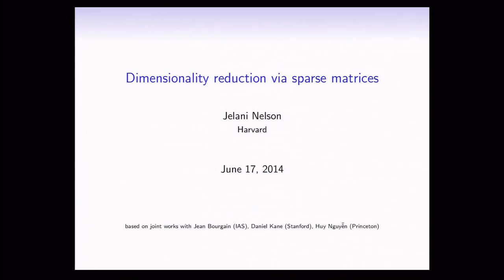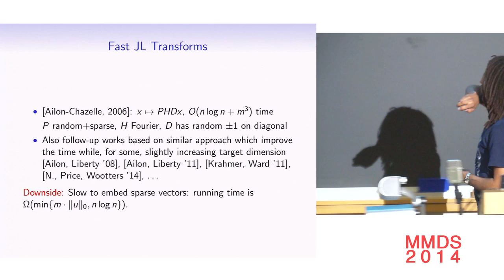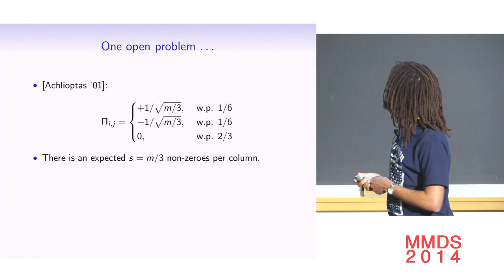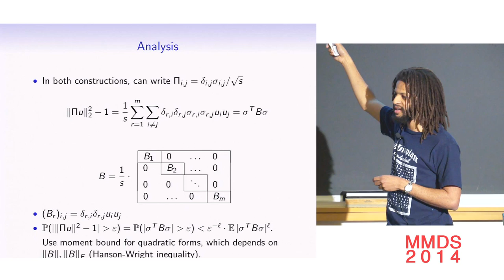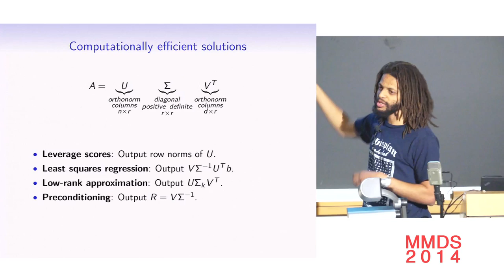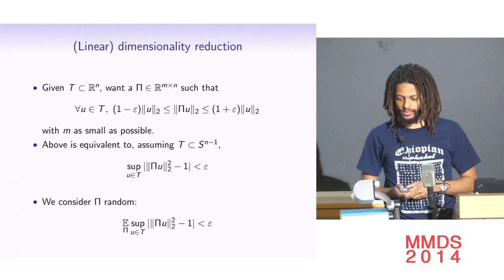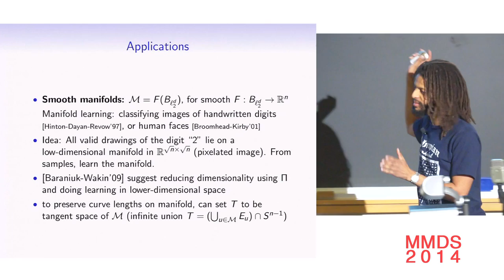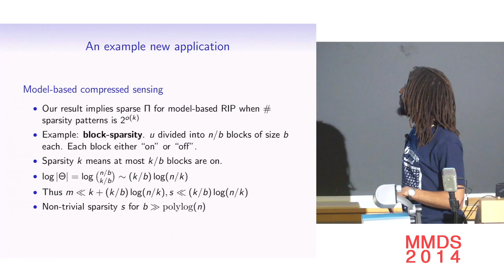Dimensionality reduction via sparse matrices; Jelani Nelson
Dimensionality reduction techniques are used to obtain algorithmic speedup and storage savings in high-dimensional computational geometry, numerical linear algebra, compressed sensing, manifold learning, and clustering and several other machine learning problems. A common method for doing dimensionality reduction is to apply a random linear map to the input data (so-called “Johnson Lindenstrauss
transforms”). In this talk we discuss ways of designing such linear maps which are extremely sparse but still provide provable guarantees, thus speeding up the time to do the dimensionality reduction.

Based on joint works with Jean Bourgain, Daniel Kane, and Huy Le Nguyen.